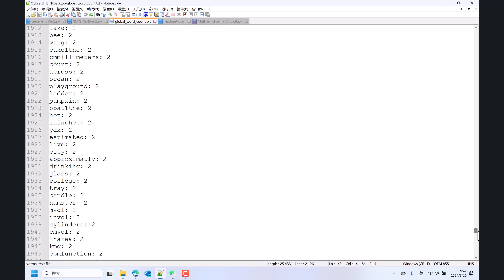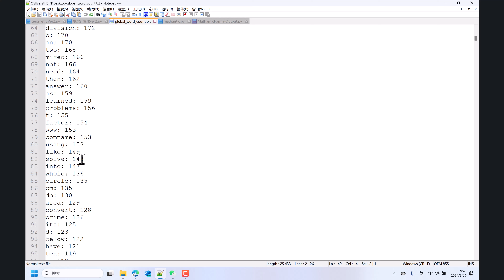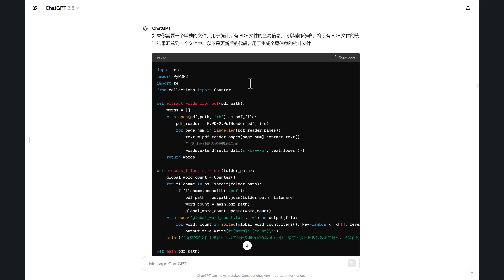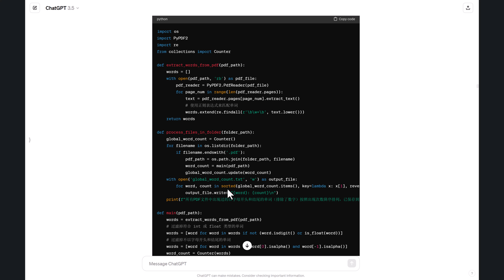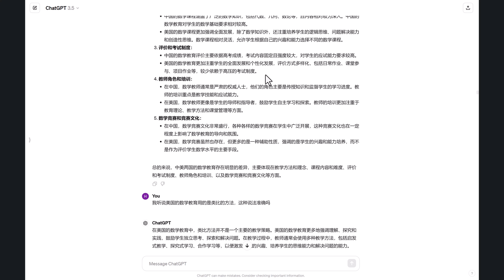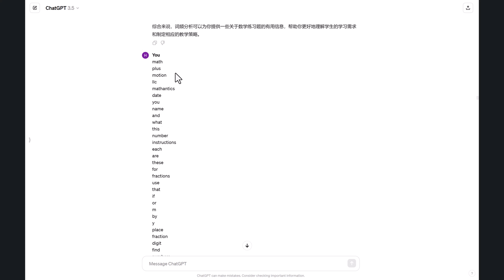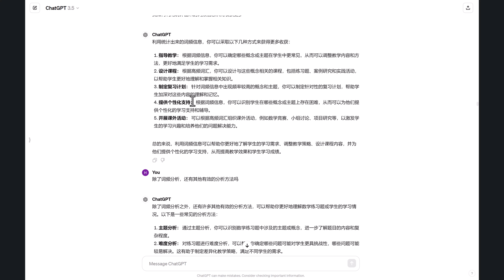GPT辅助编程效率提升10倍，生成数学学科单词清单，数学学科分析过程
我在一年内的时间学习了两门程序语言，妥妥一个掌握了基本语法的小白。在GPT的辅助下，在三分钟内完成了我几乎不可能完成的资料提取工作。我将提取到的信息交给GPT分析，收获很多，这是一个普通人用人工智能解决自身需求的实例分享。